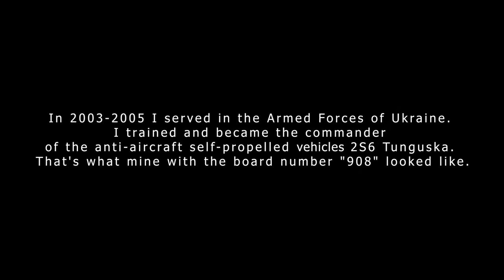Panda Hobby 1/35 2S6M Tunguska [After Build Review]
Panda Hobby PH-35002 Russian 2S6M Tunguska Anti-Aircraft Artillery

In 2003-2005 I served in the Armed Forces of Ukraine.
I trained and became the commander
of the anti-aircraft self-propelled vehicles 2S6 Tunguska.
That's what mine with the board number "908" looked like.

More videos reviews and build soon!!

All the best! fixxxet.